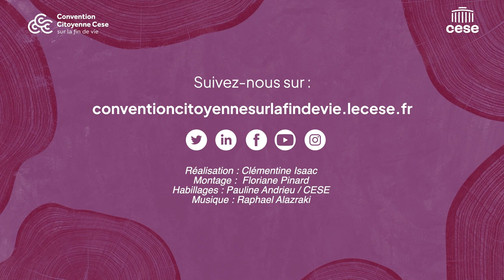Témoignage : Louise revient sur la dernière Session de Convention Citoyenne vue de l'intérieur.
La Convention à travers les yeux de Louise, citoyenne tirée au sort :
🎙️ "(...) le groupe a plus d'intelligence que chaque individu qui compose le groupe".

Louise revient sur les temps fort qui l'ont marqué lors de cette ultime Session de la Convention Citoyenne sur la fin de vie.